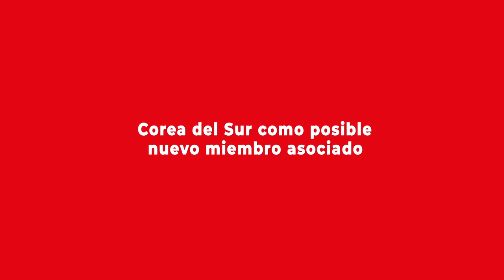Diputado Alexis Sepúlveda y la mirada parlamentaria de la Alianza del Pacífico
El diputado Alexis Sepúlveda fue uno de los parlamentarios chilenos que asistió a la novena sesión de la Comisión Interparlamentaria de Seguimiento a la Alianza del Pacífico (Cisap), llevada a cabo entre los días 24 y 25 de abril de 2019 en la ciudad de Lima. Más información en la nota publicada por el Programa Asia Pacífico de la BCN